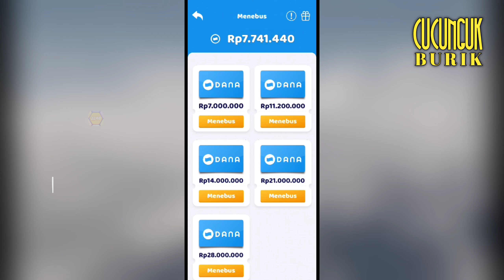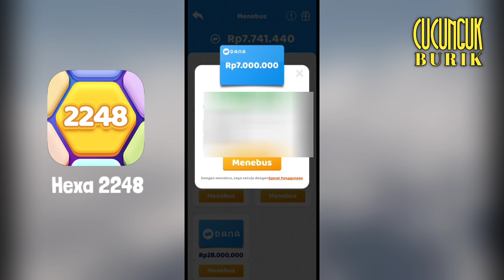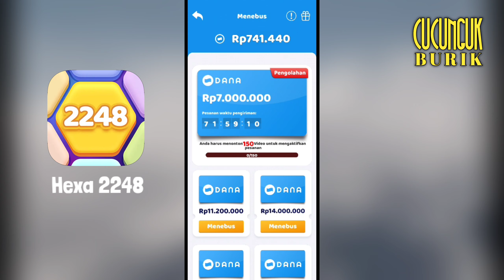Narik 7jt Dari Game Hexa 2248 Apakah Terbukti Membayar? Simak Sampai Selesai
di video kali ini kita membahas hexa 2248 guys, dan saya menyarankan lebih baik kalian bermain aplikasi atau game yang sudah terbukti membayar saja ya 👍